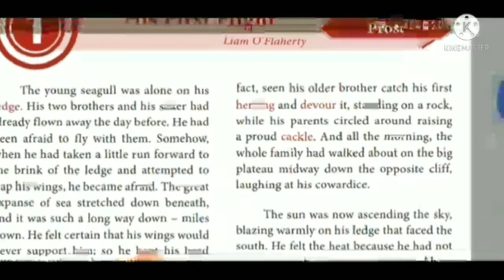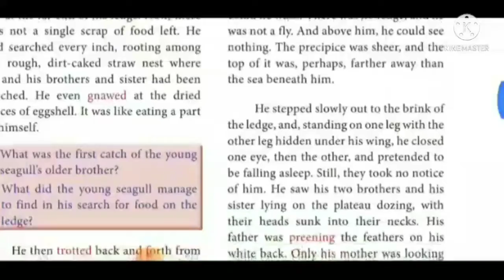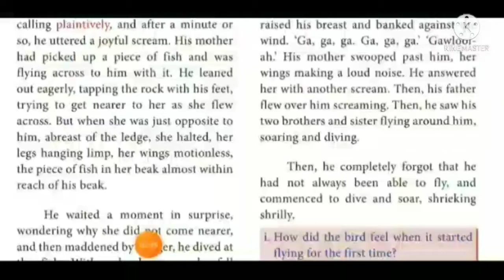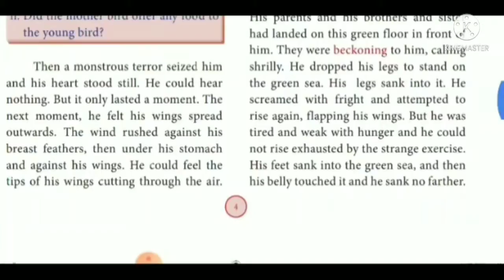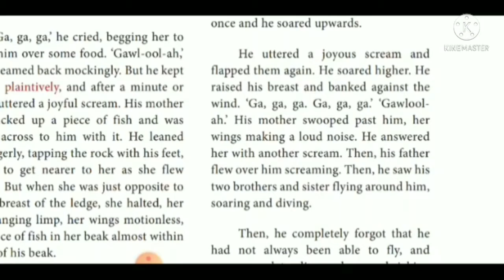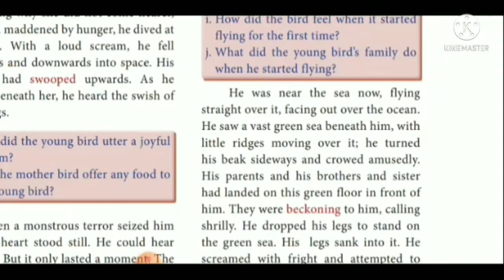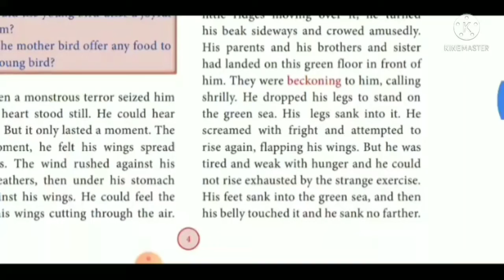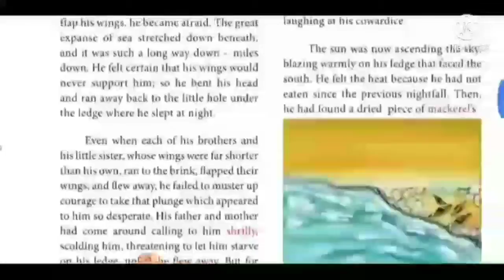CLASS X - ENGLISH - PROSE-1- HIS FIRST FLIGHT- PART - 3